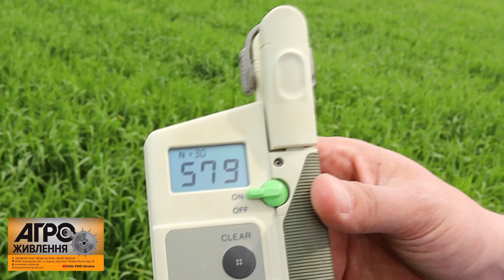Досліди за технологією CULTAN Запорізька область ТРАВЕНЬ 2021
Controlled - (контрольоване)
Uptake - (поглинання)
Long – (тривалий)
Term – (термін)
Ammoniun – (амоній)
Nitrition – (харчування)
«Контрольоване довгострокове харчування рослини аміачним азотом»
З усіх додаткових питань дзвоніть за телефоном
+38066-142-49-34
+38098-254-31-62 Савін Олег